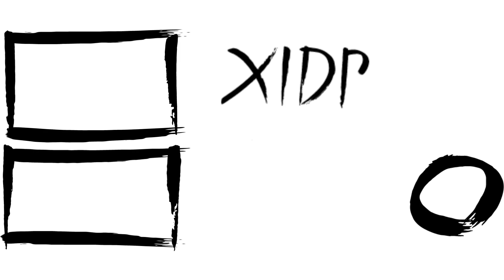New World Unheilsstulpen Guide 👉 Void Gauntlet Guide deutsch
New World Unheilsstulpen Guide
👉 Neue Waffe in New World
👉 Ausführliche Skillbeschreibung
👉 Unheilsstulpen guide deutsch

Wie spielt sich die "neue Waffe in New World"?
Ganz neu auf dem Testserver sind jetzt seit 10.11.21 die Unheilsstulpen zum Spielen für alle Freigegeben. Ich habe mich auf den Testserver begeben um mir ein genaues Bild von der ersten neuen Waffe in New World zu machen. In diesem Guide zeige ich euch was Die Void Gauntlet kann, wie sie sich spielt und wie sie mir gefallen hat.
Als Prognose für die Zukunft kann ich euch sagen dass die Unheilsstulpen die perfekte Ergänzung zum Lebensstab sein werden und somit der Heiler in New World ein klein bisschen besser zu leveln sein wird da beide Waffen von Konzentration profitieren. Alles in allem ein sehr cooles Spielgefühl und ein toller Kontrast zum Lebensstab.

Mehr Infos zu XIDRE und live Gameplays findet ihr regelmäßig 5x die Woche auf meinem Twitchkanal

Über Xirde:
Xidre aka. Phil aka. Phillip ist Gamer und Streamer aus Leidenschaft. Vorwiegend Spielt er Titel wie Guild Wars 2, New World und Battlefield.